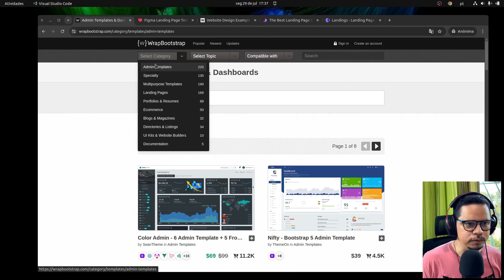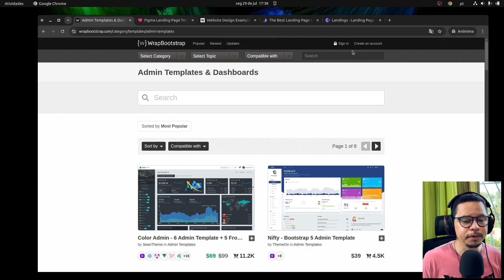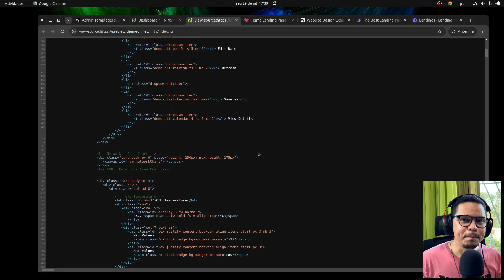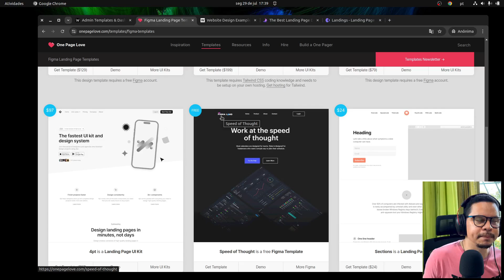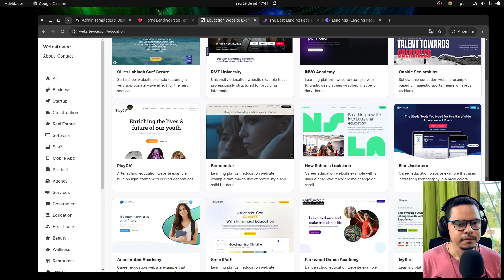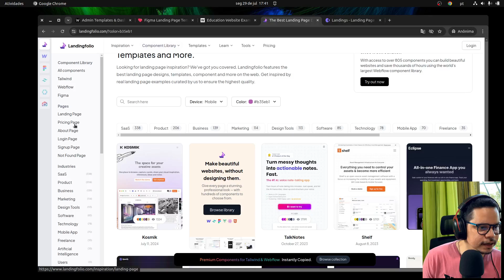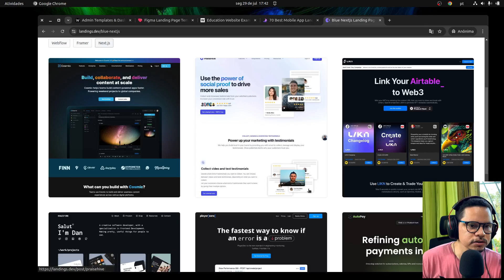Ideias Geniais: Sites Top para Web Designers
Precisa de um empurrãozinho na sua criatividade? Descubra os melhores sites para web designers e encontre a inspiração que faltava para o seu próximo projeto.